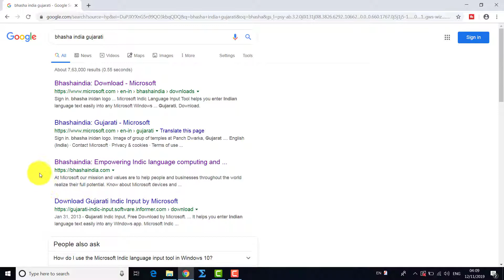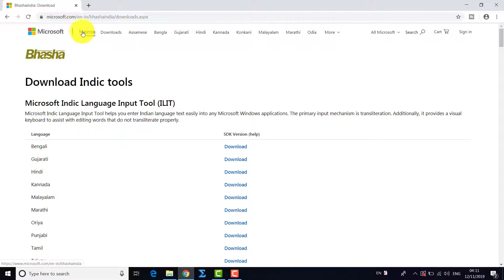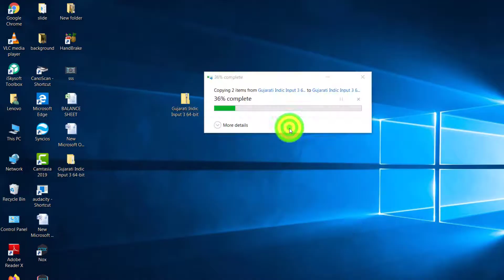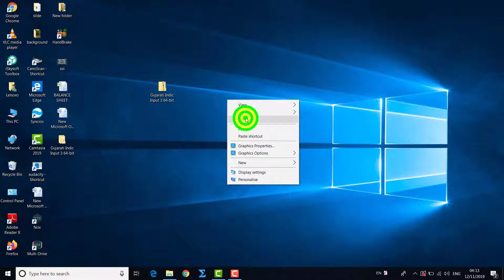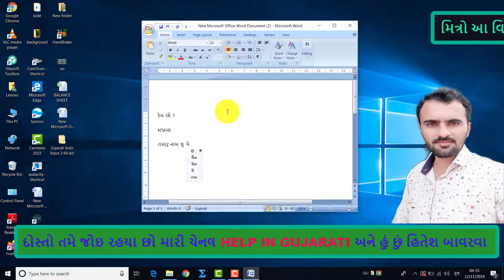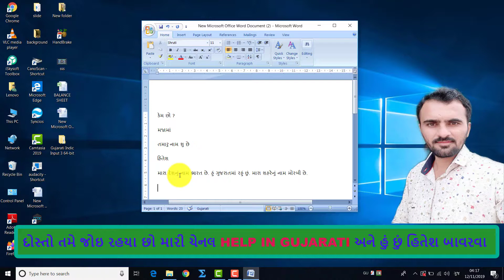કોમ્પ્યુટરમાં ગુજરાતી ટાઇ૫ીંગ કેવી રીતે કરવું | gujarati typing in computer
આ વિડીઓ અંગે :
મિત્રો આ વિડીયોમાં કોમ્પ્યુટરમાં ગુજરાતીમાં ટાઇપીગ કેવી રીતે કરવું તેની માહિતી આપેલ છે તે ૫ણ ફોન્ટ ડાઉનલોડથી લઇ સેટીંગ કેવી રીતે કરવું અને ટાઇપીંગ કેવી રીતે કરવું તે તમામ માહિતી વિડીયોમાં છે ગુજરાતી બારક્ષરી અંગ્રેજીમાં લખી તે મુજબ ૫ણ ટાઇપીંગ કરી શકો છો તેની માહિતી ૫ણ આપેલ છે.